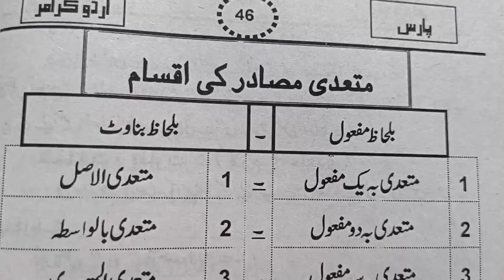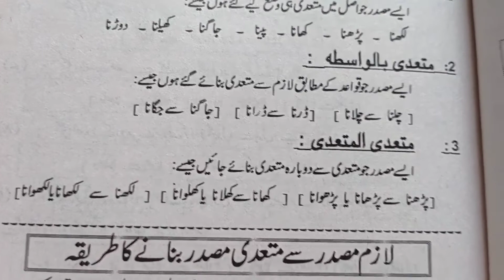Learning Urdu Grammar•Urdu Grammar Sekhna•Masdr Ki Aqsam Part 3•متعدی مصادر کی اقسام پارٹ تھری•